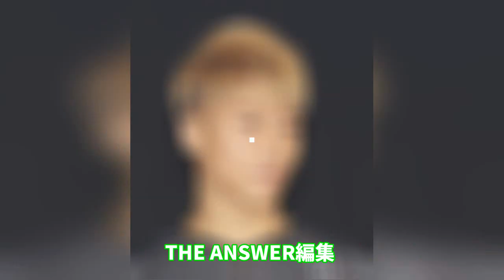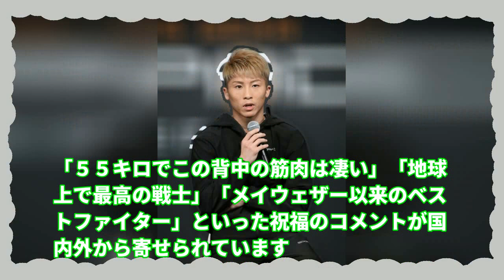【衝撃】井上尚弥がPFPランキングで2位に浮上！クロフォードが1位に躍り出た理由とは？米メディアが井上戦を評価するものの…